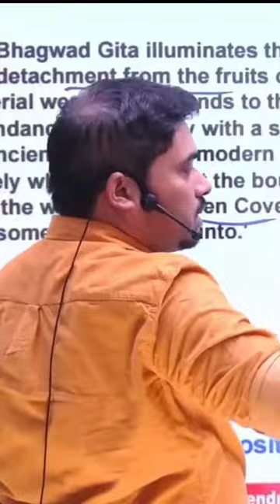कर्म करो फल की चिंता मत करो।😇